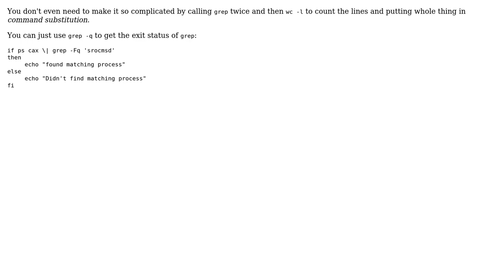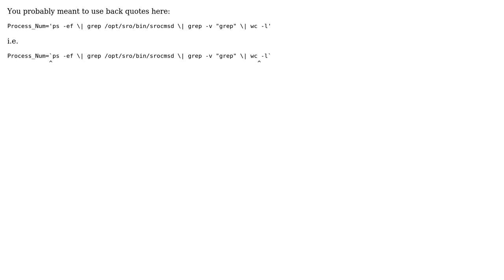Shell Script Error : " [: too many arguments" (3 Solutions!!)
Shell Script Error : " [: too many arguments"

With thanks & praise to God, and with thanks to the many people who have made this project possible! | Content (except music & images) licensed under CC BY-SA | Music | Images & others | With thanks to user Paul R user kostya user Chirag user anubhava and the Stack Exchange Network Trademarks are property of their respective owners. You are responsible for your own actions.